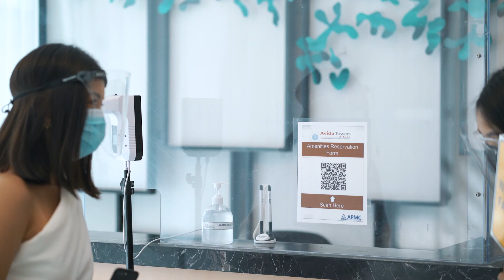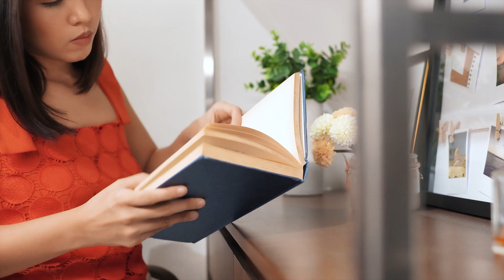MILLENIALS & Condo Living In The Philippines | Leong Realty Network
Condo Living is very popular in the Philippines. With the limited space and traffic in the Metro, living